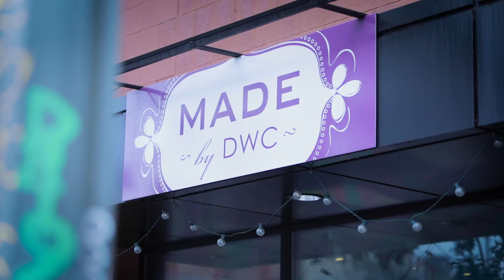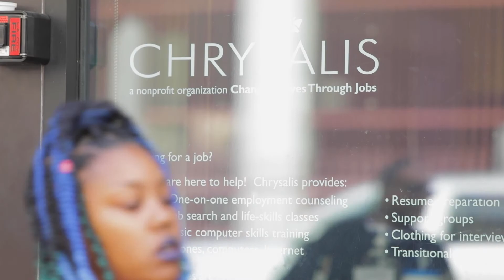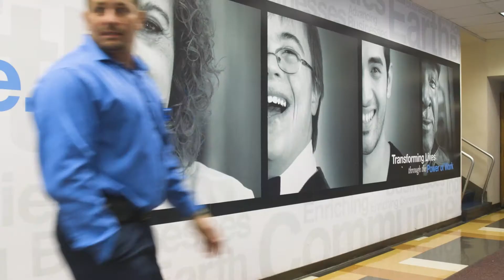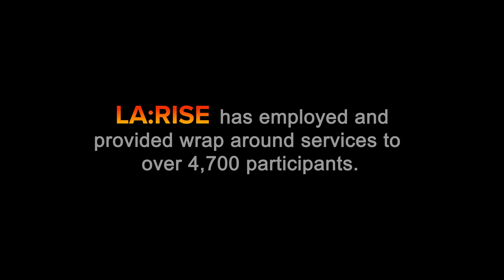LA:RISE - A Partnership That Works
LA:RISE is an innovative partnership that unites the City and County of Los Angeles to help people with high employment barriers get jobs, stay employed, and build a better life.

To date, LA:RISE has provided vital services and paying jobs to over 4,700 people, helping them transform their lives. Meet a few of these individuals and the social enterprise and government partners who make LA:RISE a partnership that works!